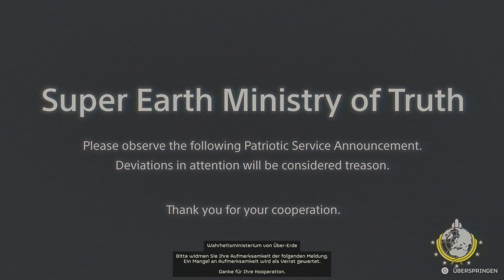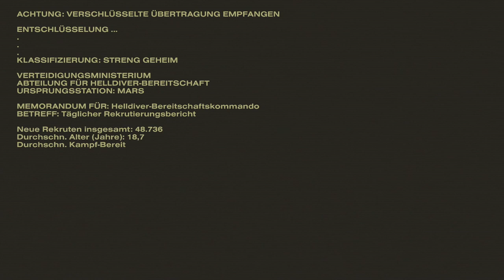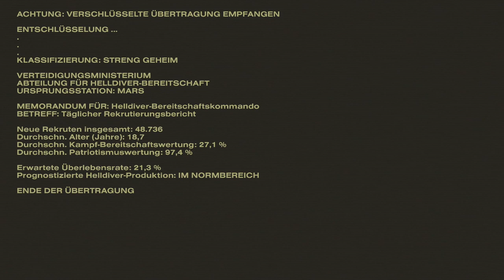ZWEI IDIOTEN BEFREIEN DIE GALAXIES [HELLDIVERS 2] #1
Wir sind alle verloren...